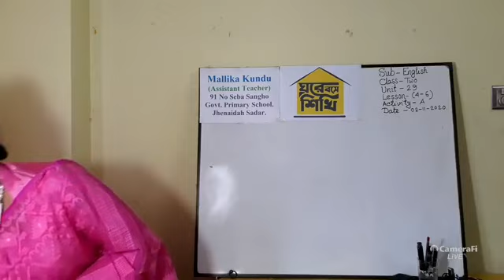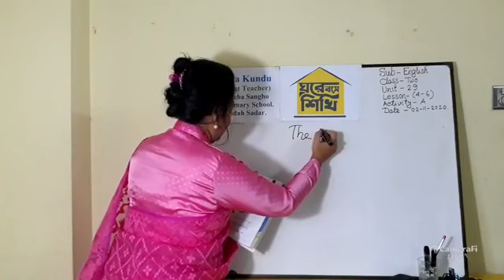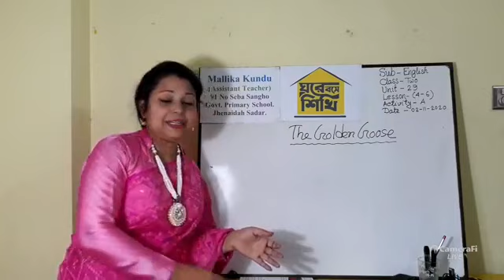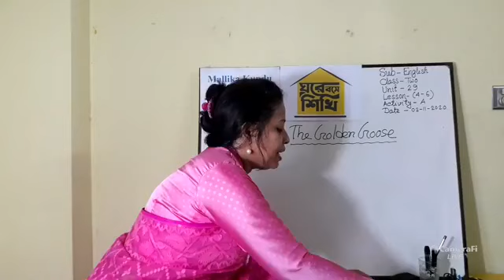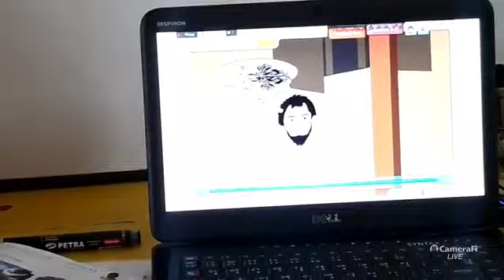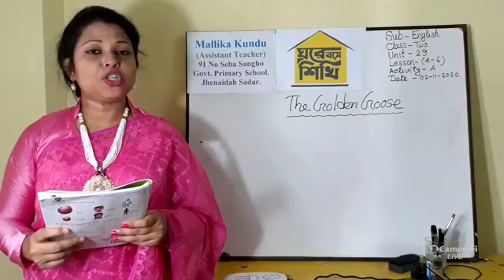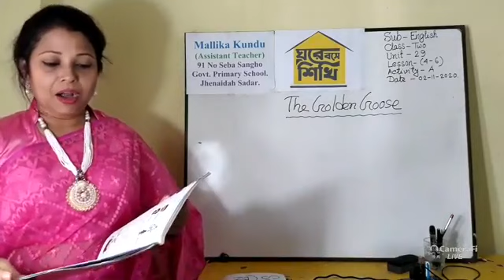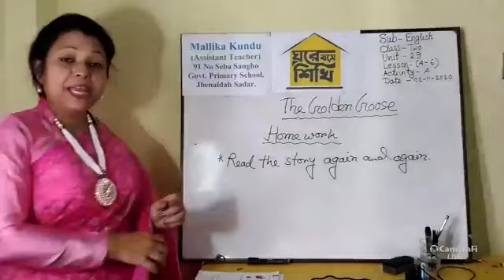Class-2,Unit-29,Lesson-(4-6)Activity-A,Mallika,November 2, 2020